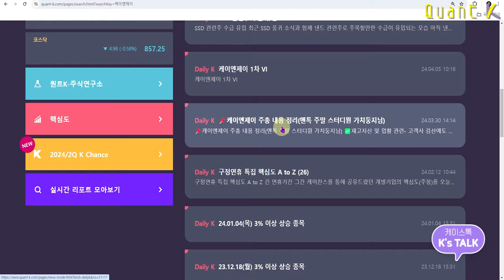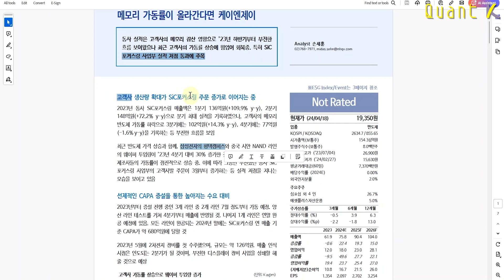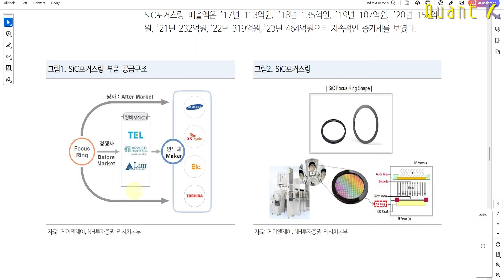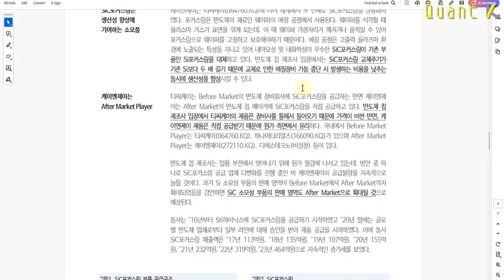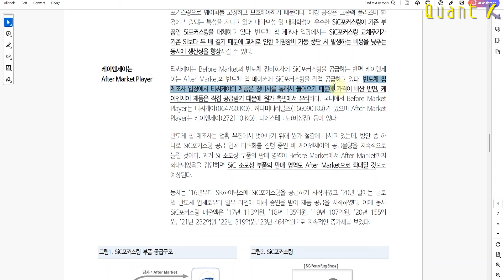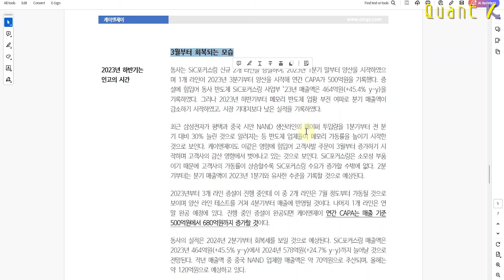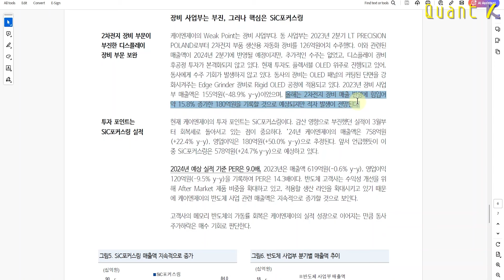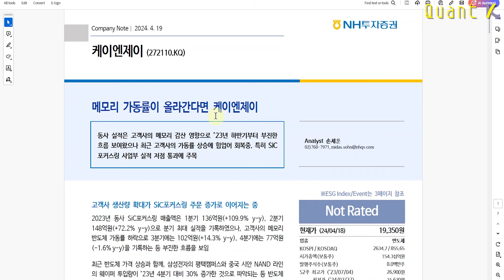낸드 업황 개선으로 앞으로가 기대되는 반도체 소재 업체는?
2024년 4월 19일 발행, 신한투자증권,
"메모리 가동률이 올라간다면" 케이엔제이
리포트작성자 :  손세훈 연구원